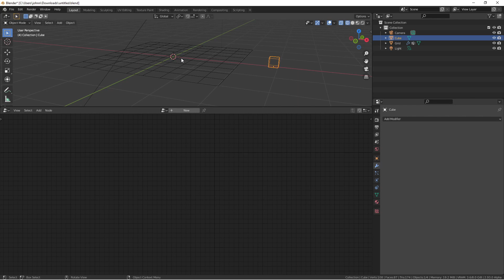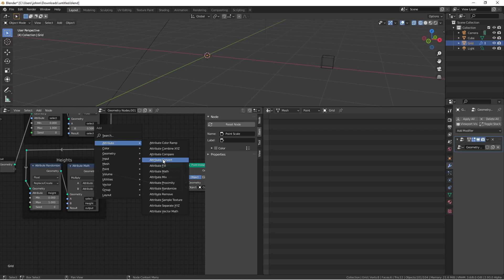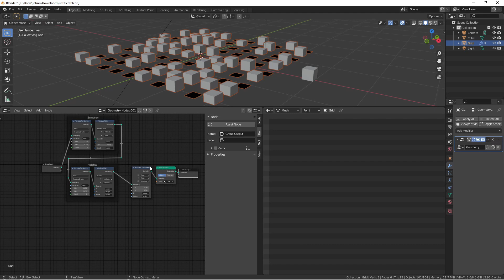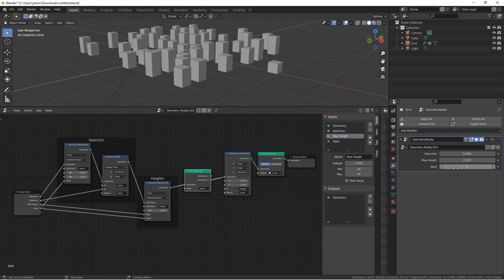Q&A: Adding Randomness to Randomness (Blender 2.93 Geometry Nodes)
NEW!!! In this video we look at a solution to a question asked in the comments. How do we randomly select points to work with before adding a random operation to that point in Geometry Nodes? Let find a solution or two. For good measure, we will use the new Blender 2.93 spreadsheet to help keep us on track!